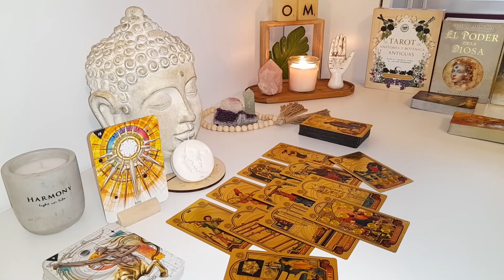SAGITTARIUS October 2024 ❤ This person really loves you, they keep picking up the phone and putting